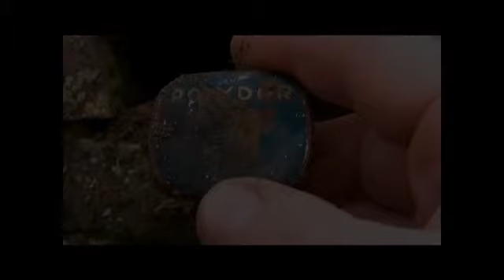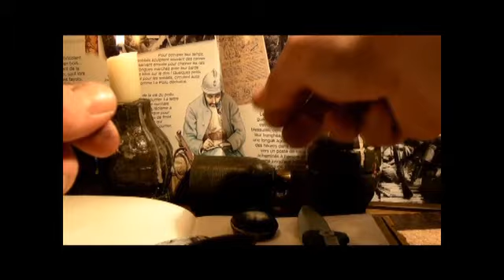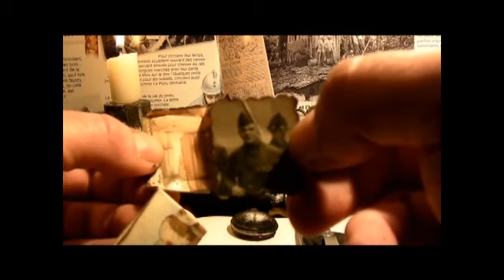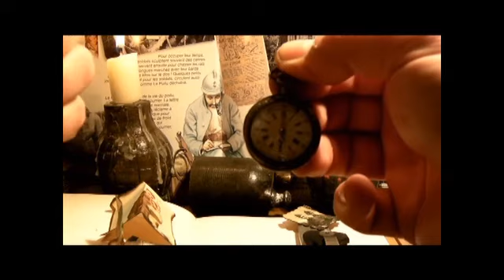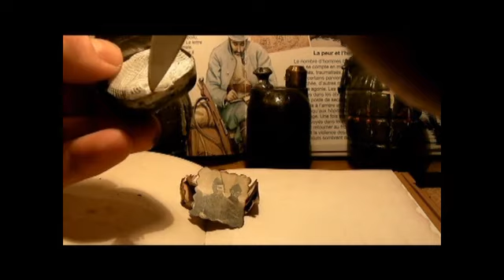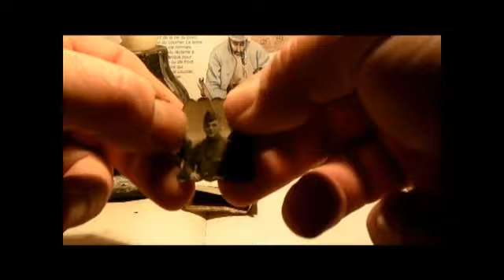Faut savoir remettre les Choses à leur place .?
Faut savoir a un moment  remettre les Choses à  leur place d'origine ..     réalisation   Veedol1959